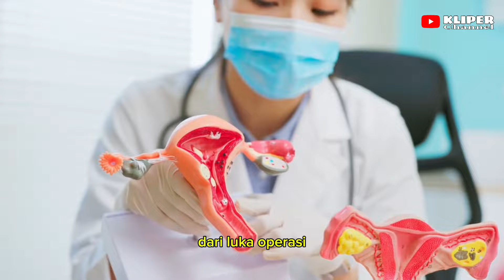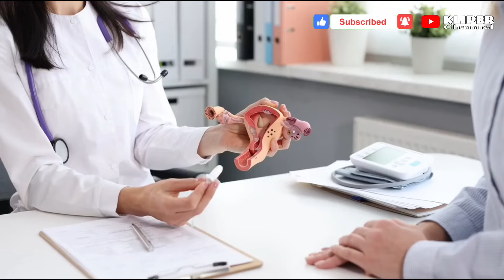Baru Operasi Caesar ? Ketahui Waktu Tepat untuk Berhubungan Lagi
Setelah menjalani operasi caesar, banyak ibu baru yang bertanya-tanya tentang waktu yang tepat untuk kembali berhubungan intim dengan pasangan. Di video ini, kita akan membahas dengan detail mengenai kapan boleh berhubungan setelah caesar, serta hal-hal penting yang perlu diperhatikan sebelum memutuskan untuk melakukannya. Pemulihan tubuh pasca operasi memerlukan waktu dan perhatian ekstra, oleh karena itu penting untuk mengetahui kapan tubuh benar-benar siap dan apa saja tanda-tanda yang harus diwaspadai.